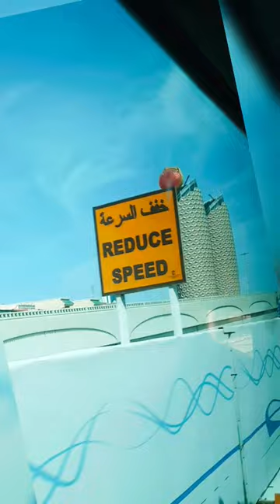pineapple building in abu dhabi | trading reels with amazing view